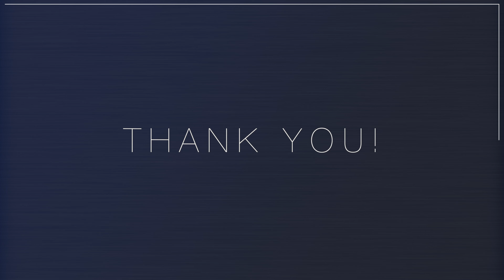A Touch Of Colorado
Thank you!  We appreciate you and your support over the past year!  Here is a compilation of some of the beauty we get to see when working with you.  Your success is our success!!!